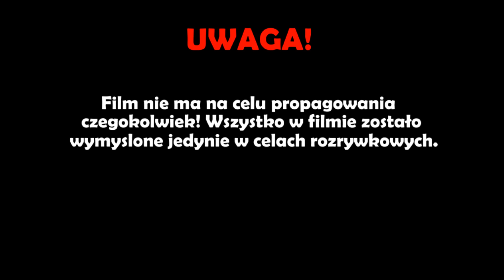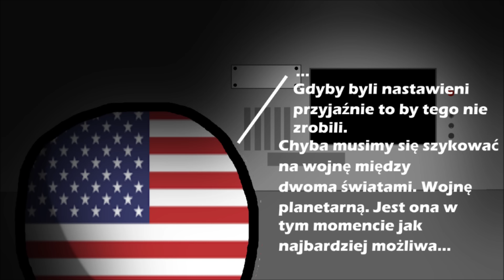Alternatywna Przyszłość Europy [S3] #22 "Zestrzeleni"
► Alternatywna Przyszłość Europy. W skrócie APE. Jest to seria która pokazuje jak mogą się po toczyć losy Europy, lecz te losy na odcinkach nie są zbyt realne. Jest to po prostu seria, w której można popatrzeć jak Europa "będzie" się rozwijała i zmieniała przez następne lata. Seria ta zalicza się do kategorii: mapping

► Zbieram na nowy sprzęt! Bo ja pewnie wiecie na moim komputerze nie da się robić nawet livów/streamów. Długo będziemy na to zbierać ale jeśli ktoś może, jest w stanie oraz chce to bardzo dziękuję za pomoc. Link do donatów poniżej.

→ ZASADY DO TOP POMYSŁO PISARZY 2.0 ←

► 1. Każdy może pisać pomysły.
► 2. Im ciekawszy pomysł tym prędzej pojawi się na filmie.

► 3. Opis informacji (tabelki) na końcu odcinka:

● Ilość pomysłów - ilość wszystkich pomysłów które użyłem od tej osoby.
● Pierwsze pkt zdobył w odcinku - tu pokazane jest w którym odcinku dana osoba napisała swoje pierwsze punktowane pomysły.
● Najwyższe miejsce - najlepsze miejsce która zajmowała osoba w tym sezonie.
● Pokazany na filmie - Ile razy komentarze osoby zostały pokazane na filmie. Np. komuś udało się by jego pomysły były użyte w dwóch filmach to wtedy pisze tam "2 razy"
● Ilość pkt - ilość punktów zgromadzonych przez danego użytkownika.

► 4. Za każdy użyty pomysł na filmie daje 1 punkt. Wyjątkiem jest jakiś większy wątek który przewija się przez kilka odcinków. Za taki można dostać 5 punktów.

★ TOP Pomysło Pisarzy:

● 1. YourPapa#8649 - 5 pkt

● 2. gracolpl - 4 pkt
        Dziarno Marno - 4 pkt

● 3. Osky - 3 pkt
        Reki#1939 - 3 pkt
        Kowal 513 - 3 pkt
        Nieidealny - 3 pkt
        Lodzer HD Mapper - 3 pkt

● 4. Marco! - 2 pkt
        Bloodiś PL - 2 pkt
        Lego Fan - 2 pkt
        xKubaczeK - 2 pkt
        tfuj stary - 2 pkt (+2)

● 5. Oodron - 1 pkt
       k.mapper.k - 1 pkt
       VCONORV - 1 pkt
       history&mapping TV - 1pkt
       ANCIO 06 - 1 pkt
       Wiktor Official - 1 pkt
       Rkou ! - 1 pkt
       ZSEiO Jarosław - 1 pkt
       Damianix.04 - 1 pkt
       United States of America Mapper - 1 pkt
       Mistrz Sohlin - 1 pkt
       Woj_2000 - 1 pkt
       Adam Zieliński - 1 pkt
       Neexe - 1 pkt
       [GC]#5380 - 1 pkt
       Woj. Łódzko-Śląskie - 1 pkt
       Jakiś Gościu - 1 pkt
       Ann The Cat Lover - 1 pkt
       Mateusz Szydłowski - 1 pkt
       Krzycha Gacha - 1 pkt
       yt fan - 1 pkt
       10Luki - 1 pkt
       Clasho maniak - 1 pkt
       Mateusz Duda - 1 pkt
       Ksawery Koninski - 1 pkt
       Lodzer HD Mapper - 1 pkt

► Nowi wspierający!

● Deperic!
● mikolo
● Glokoniar
● Kubek Mapping HD
● Korwin mikke

Dziękuję, że zdecydowaliście się mnie wesprzeć! :D

► Najwięcej osób na premierze tego filmu: 452
► Rekord osób na premierach ogólnie: 488

✓ Dziękuję za 10 660 subskrypcji! :D

► PL: Alternatywna Przyszłość Europy [S3] #22 "Zestrzeleni"
► EN: Alternate Future of Europe [S3] #22 "Shot Down"
► D: Alternative Zukunft Europas [S3] #22 "Abgeschossen"